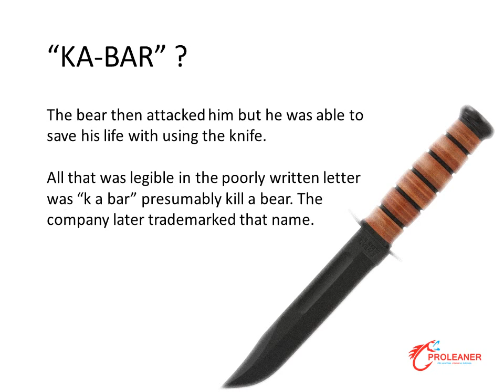K BAR Full Size US Marine Corps Fighting Knife Review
The KA-BAR knife is similar to the Bowie knife. with a 7 inch clip point blade made from a 1095 carbon steel. The handle has a extra durable grip with leather washers or kraton which is non slip leather substitute.

The KA-BAR Full Size knife has an overall length of 113/4″ (30 cm) and weighs about 1.1 lbs around (.5 kg). It comes with a 100% leather sheath to keep your blade sharp and good as new for when you need it.

There is this interesting story you should know how this knife came to be known as “KA-Bar”. This actually comes from a testimonial that an old trapper wrote back about how his gun jammed after he wounded a bear. The bear then attacked him but he was able to save his life with using the knife. All that was legible in the poorly written letter was “k a bar” presumably kill a bear. The company later trademarked that name 🙂